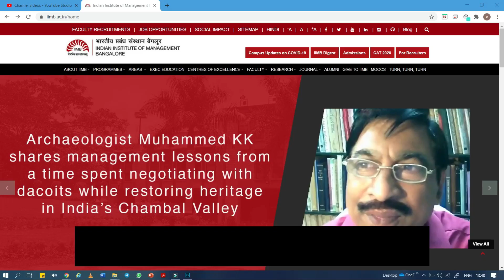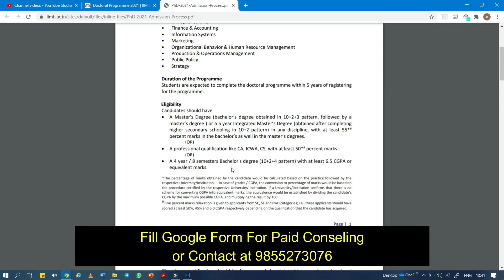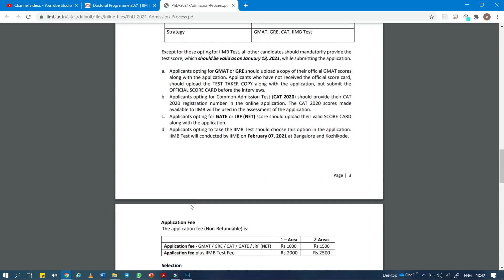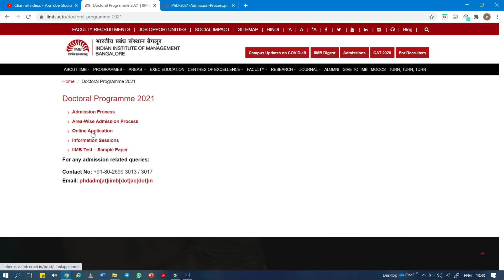IIM Bangalore | FPM | Final Year Eligible | Forms Out